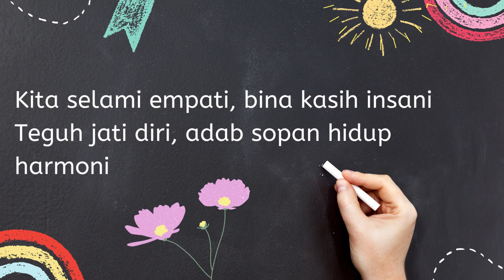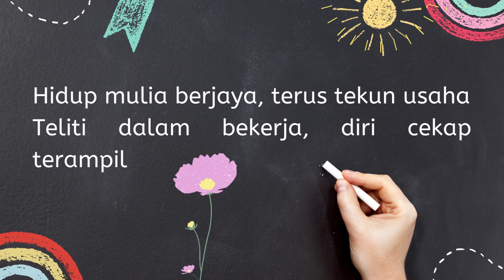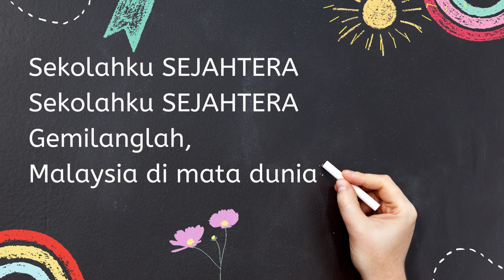SEKOLAHKU SEJAHTERA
Lirik lagu Sekolahku Sejahtera.